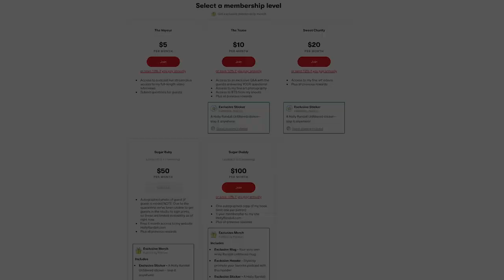Jessie Lee How I Barely Survived a Massive Car Crash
Jessie Lee flirted with death but thankfully made it out alive. She tells the crazy story of the accident that left her dead for five minutes back in 2010.